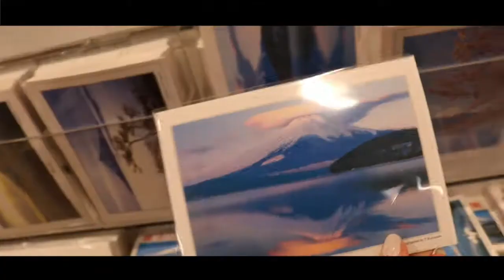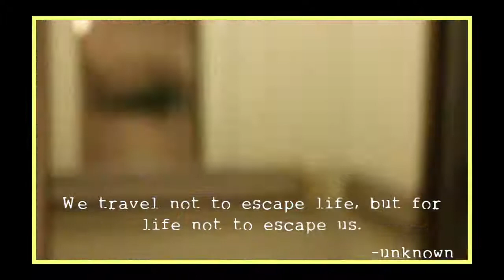"JAPAN JAPAN!" - SUMMER 2018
mashup travel vlog of my summer vacation in Tokyo, Japan :)
click 1080P!